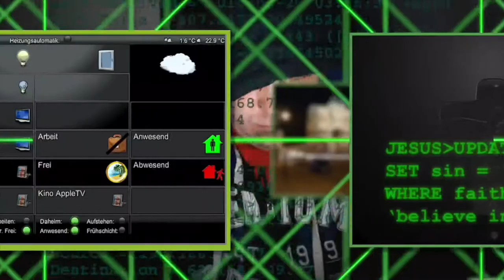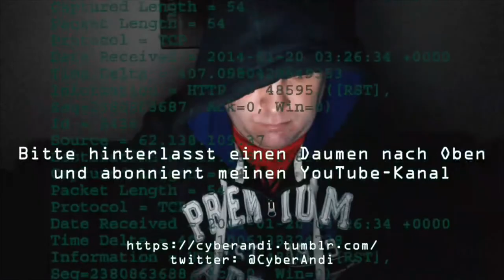Video-Blog (deutsch, german)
Dies ist der private Blog von @Cyb3r4nd1 zu den Themen: Cyberpunk, Tattoos Cyberspace, Homeautomation, IT, IT-Security, Multimedia, Technik-Test, Gadgets, Glaube und Politik

Dieser Blog wird in loser Zeitfolge gepflegt.

Impressum

Stawinski Andreas
Jaspersallee 22
81245 München

BEGIN PGP PUBLIC KEY BLOCK
Version: GopenPGP 2.7.4

xjMEZaxhRBYJKwYBBAHaRw8BAQdAO5fbDa5v53G/+YU14KxMyy5+n3t90gT4Lr6/
wfvyJPzNRWN5YmVyYW5kaV9vZmZpY2lhbEBwcm90b25tYWlsLmNvbSA8Y3liZXJh
bmRpX29mZmljaWFsQHByb3Rvbm1haWwuY29tPsKMBBAWCgA+BYJlrGFEBAsJBwgJ
kH8CFI6RUmJdAxUICgQWAAIBAhkBApsDAh4BFiEEQUs4Jx40g2ZSuF3RfwIUjpFS
Yl0AAKfwAP9XoXv8MU+HEtAMahGTrE7lZcWb4VVPxJyWRhfWtNVaFQD9Hhwwbj6M
L03rMZdZHiIHVp18OK2FUac1FWFOx2mOygXOOARlrGFEEgorBgEEAZdVAQUBAQdA
b84Di1cCfR/eOYbr1b6E+1UISCdkbqmdqh8NXtsrBAcDAQgHwngEGBYKACoFgmWs
YUQJkH8CFI6RUmJdApsMFiEEQUs4Jx40g2ZSuF3RfwIUjpFSYl0AADI4AP440L+g
2w3CEnD+we2KR9Ck8SqenuUDwOazNvewS351DwD9HOYmltL4xDheKfnbQlm6j8YF
v//TMkn4/ColBbFsFw4=
=o2TM
END PGP PUBLIC KEY BLOCK